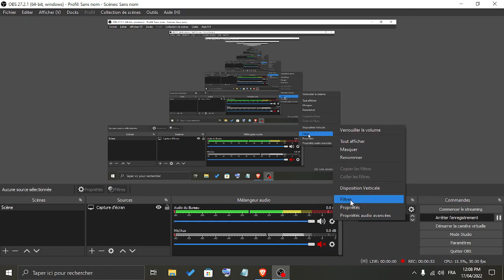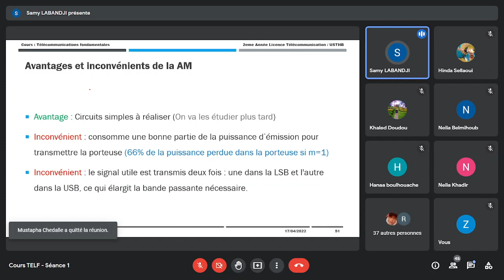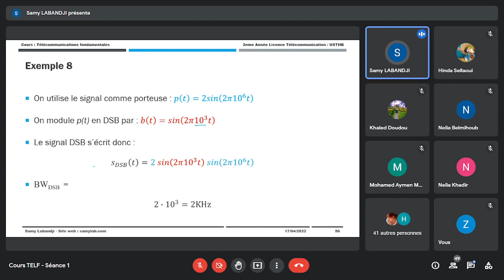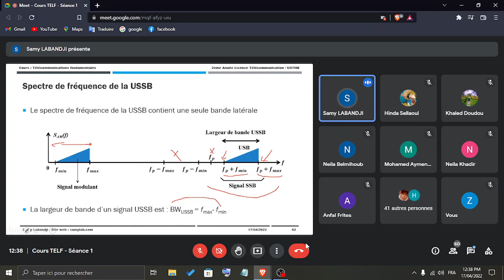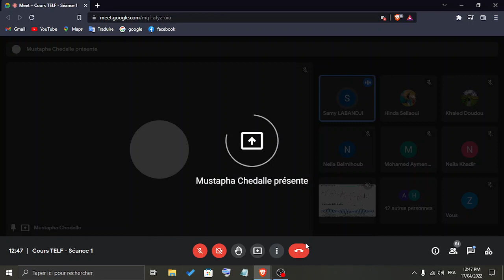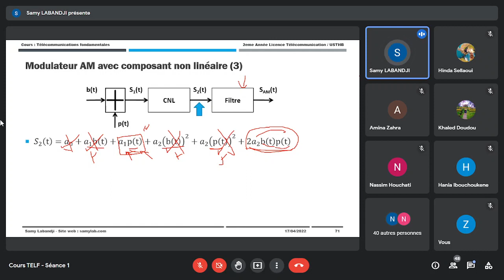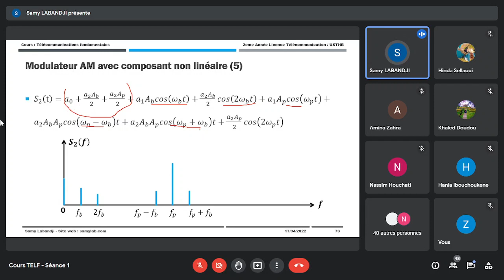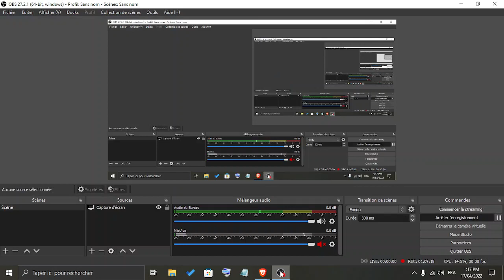TEL.F Chapitre 3 :